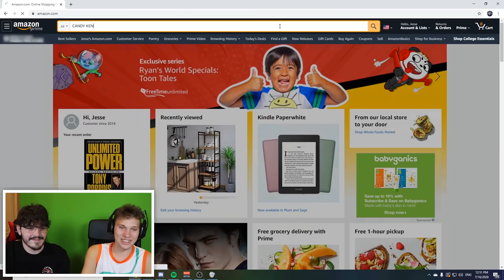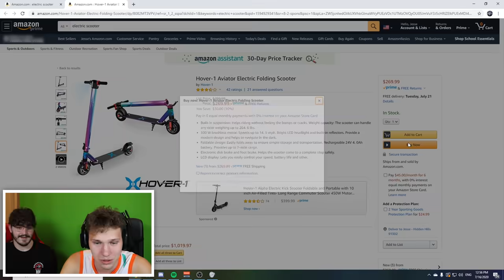Win Mini Golf I'll Buy You Anything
Today we played Golf With Your Friends with @MoochieYT @RickleVR @toddle1708 !